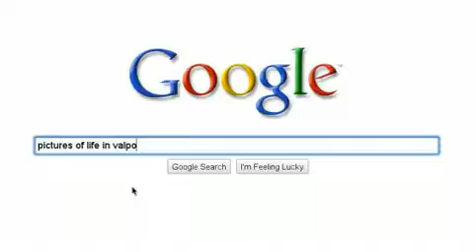Google Video - What is Good in Valpo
Google Video about ValpoLife! Seriously -   Made with the tool they have. Very cool company that knows how to take advantage of technology to communicate in an innovative way - fast. Google that is.   :)